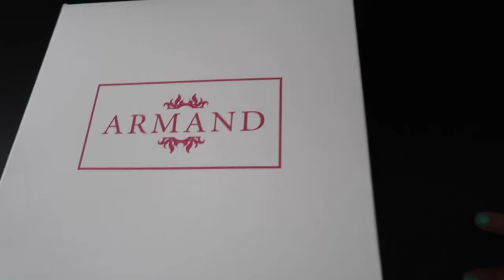travel with me to nice, france | summer in the south of France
Hi friends and welcome back! Thanks so much for stopping by! Today I am sharing the first vlog from our trip to Nice, France. To say this trip was amazing is an understatement! In this vlog I do a little air bnb tour and we spend some time at the beach. Be sure to follow along so you can see the beauty that is Nice!

Its been a crazy month of working what seems like nonstop! I only have a couple of weeks left of my first travel contract and I’m so excited to have time off!